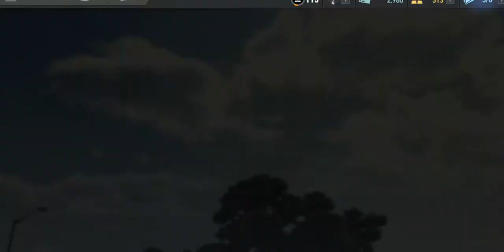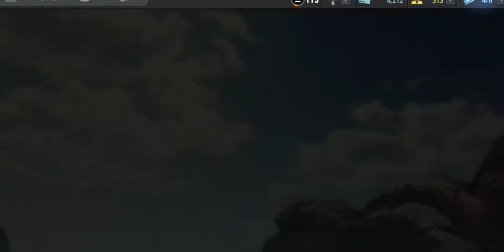NFS Heat is here! 5day with[2020 volvo polstar 1] : Need For Speed No Limits